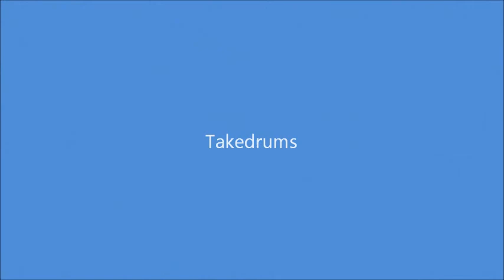Gospel Chops Trailer 27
December 2014 Drum Fill Ideas!